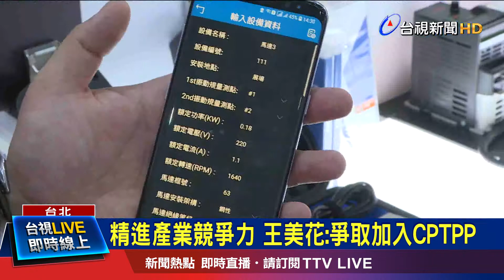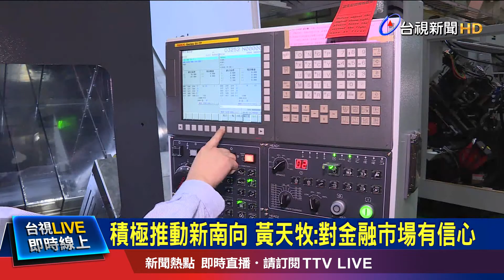精進產業競爭力 王美花:爭取加入CPTPP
歷經8年磋商，亞太15國昨(15)日在東南亞國協峰會，正式簽署「區域全面經濟夥伴關係協定」(RCEP)，外界憂心台灣的經濟恐怕被邊緣化，機械、塑化、紡織等產業將受衝擊。對此，經濟部長王美花今日再次表示，由於目前自由化的門檻較低，預計對台灣影響不大，至於首否加入RCEP，王美花也坦言，台灣因為政治關係，在加入上會面臨中國很大的阻礙。